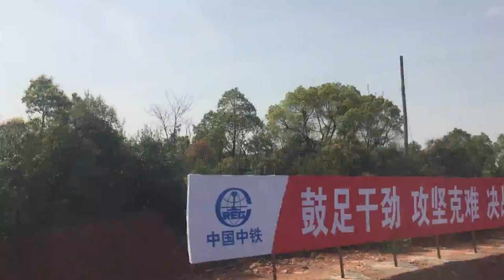IMG 7899 Changsha Maglev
Maglev Changsha Hunan